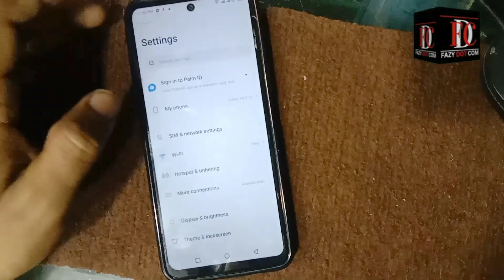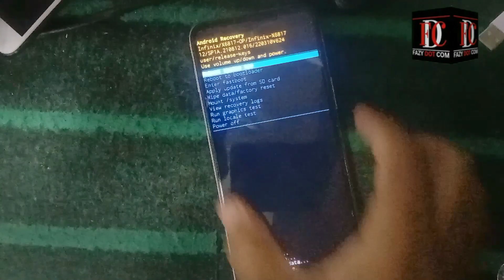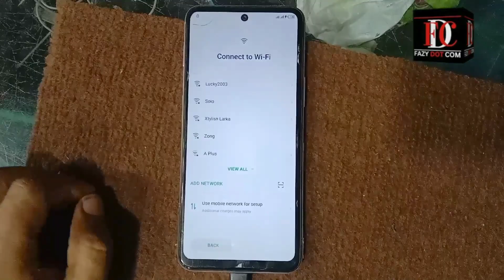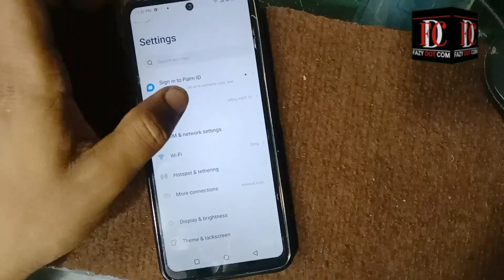Infinix Stuck At XOS || Infinix Stuck On Logo || Infinix Stuck On Boot Screen